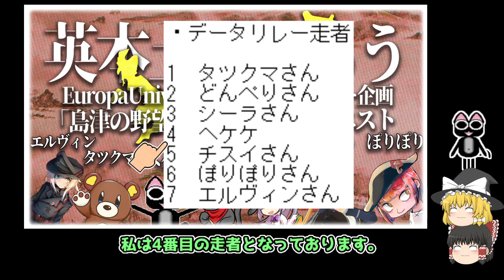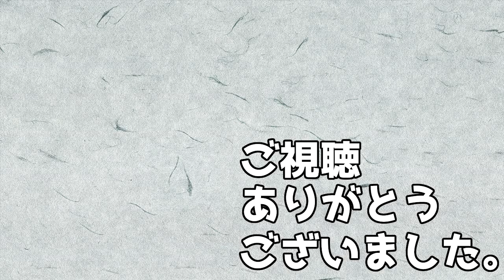【EU4】島津の野望 ～ブリテンコンクエスト～ part.4（データリレーコラボ企画）【ゆっくり実況】島津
プレイ環境
v1.31.4
導入DLC
全て導入済み。
使用MOD
JPMOD Main1
JPMOD Main2

MODは日本語化MODのみです。

動画編集
・AviUtl
・YMM3
キャラ素材
・きつねゆっくり